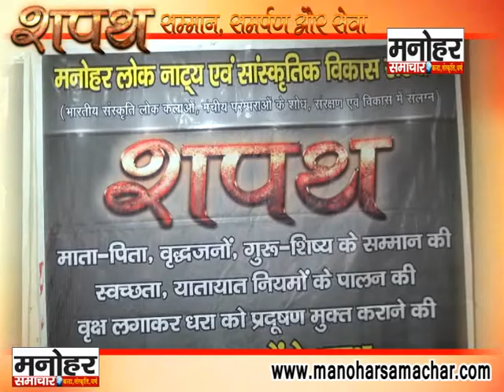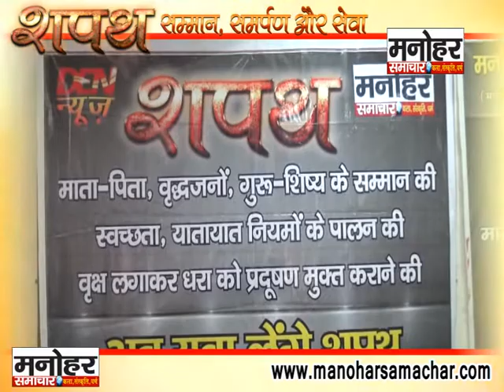SHAPATH-Sant RAM KRISHNA